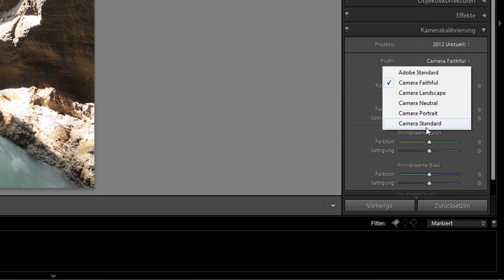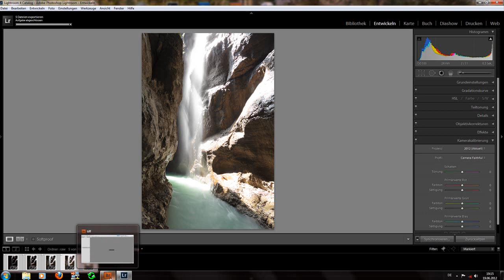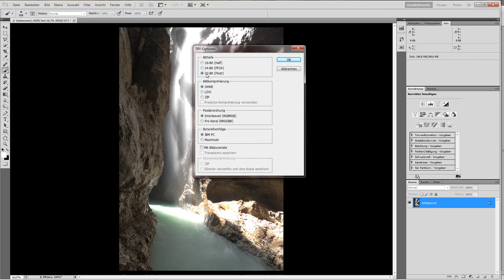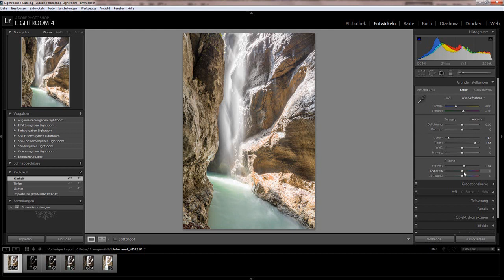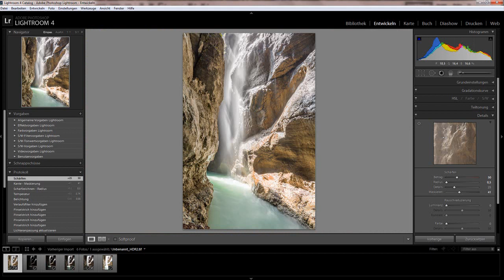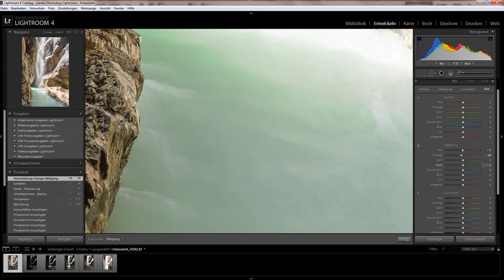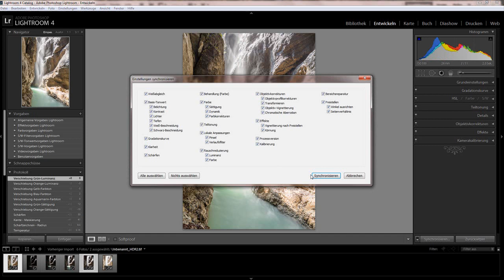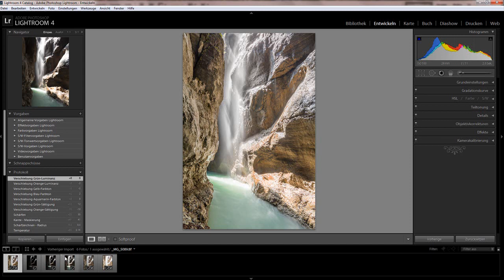HDR with Lightroom 4.1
A tutorial where I show the new HDR feature of Lightroom 4.1 on one of my recent images. The shown workflow involves raw adjustments, HDR creation in Photoshop 5.1 and the final tone-mapping in Lightroom together with additional adjustments.